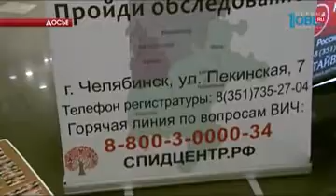Эпидемия ВИЧ-инфекции объявлена на Урале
И в начале выпуска - о самой обсуждаемой новости последних суток. Специалисты заявили об эпидемии ВИЧ в России. А одним из лидеров по распространению и количеству инфицированных назвали соседний Екатеринбург. Там ВИЧ-положителен каждый пятидесятый житель города. Челябинск тоже в "красной" зоне.